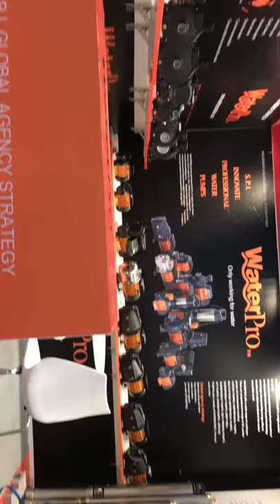WATERPRO-THE BIG 5 DUBAI 2016, PROFESSIONAL WATERWORKS!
WATERPRO INNOVATE EXCELLENT WATER PUMPS, S.P.I. INNOVATE GLOBAL BUSINESS